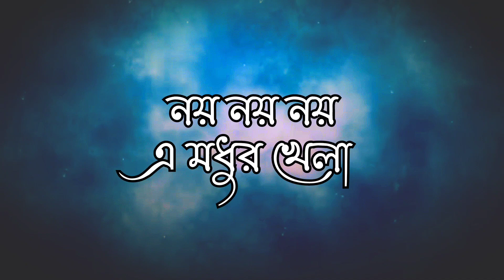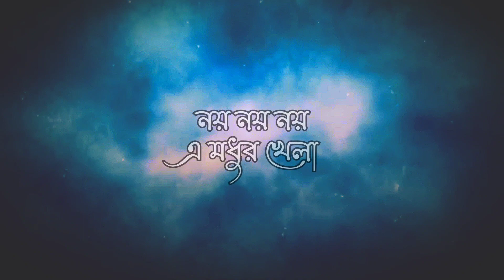Noy Noy E Madhur Khela I Lyrical I OTT Music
Album - Nabin Megher Sur
Rabindra Sangeet
Singer - Kaushik Dey
Music Arrangement - Subhasish Dutta
Produced by - S/P Arts
Recordist - Durgesh Prasad (R/S Studio)
Keyboard - Subhasish Dutta
Tabla - Sanat Sardar
Acto Pad - Biswa Naskar
Music Label - Melody Plus
Digital Distribution Partner - OTT Solutions Pvt. Ltd
Licensor - OTT Music
Digital Distribution - OTT Solutions Pvt Ltd (Licensee)